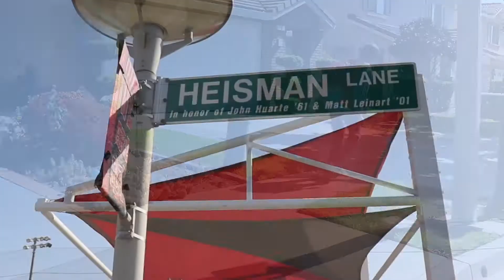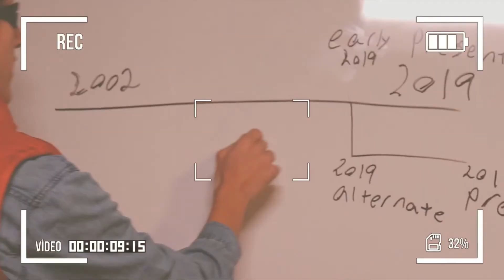Swag to the Future (episode 3)